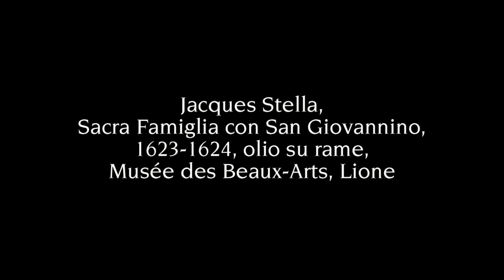Jacques Stella - Sacra Famiglia con San Giovannino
In quest'opera di ridotto formato, dipinta da Jacques Stella su una lastra di rame nel 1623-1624 e conservata nel Musée des Beaux-Arts di Lione, sono rappresentati un gran numero di personaggi, relazionati tra loro da un preciso schema compositivo, in cui la prefigurazione della Passione di Gesù viene esaltata dagli strumenti di supplizio, recati da una schiera di angioletti.